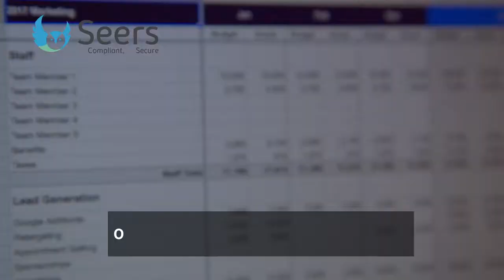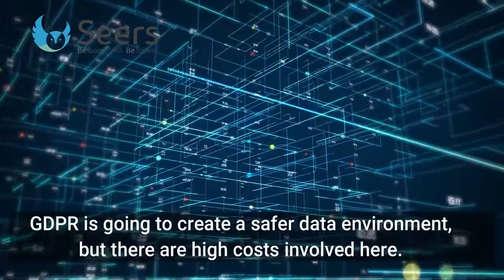GDPR HR Implication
On 25th May 2018, the General Data Protection Regulation built upon the existing DGPR act, imposing firm rules on how companies should handle data. One of the major challenges of HR data is the thorny issue of its privacy.